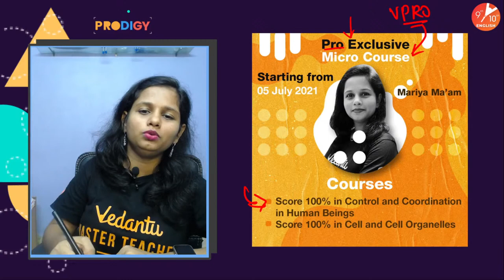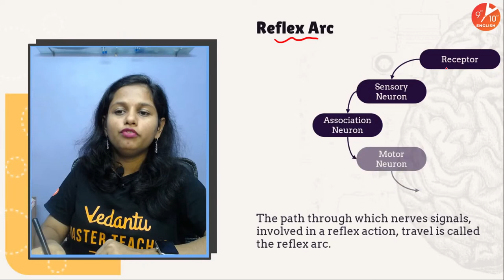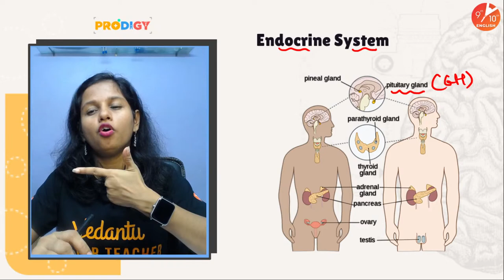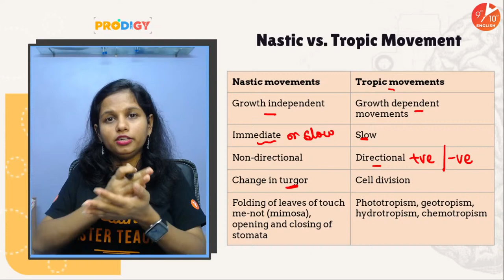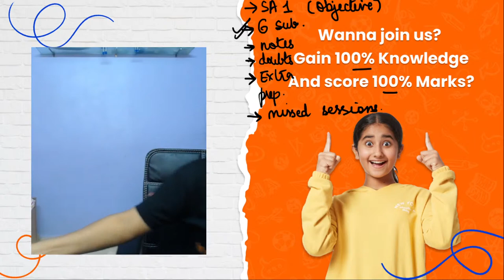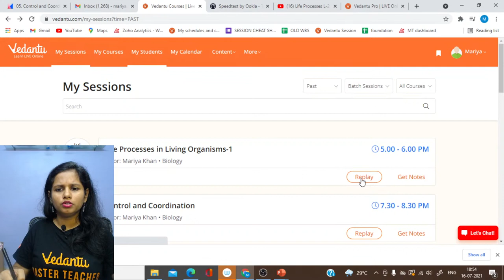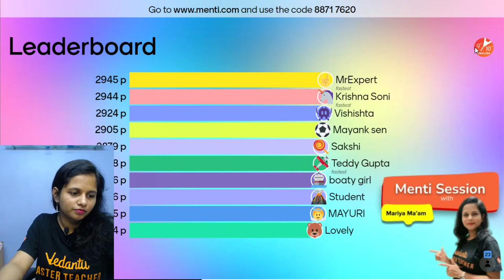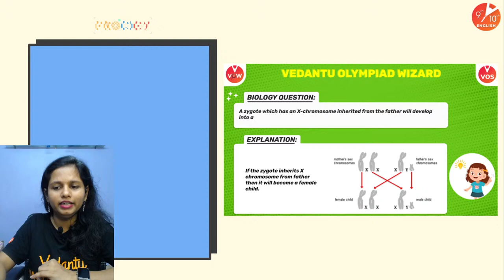Control and Coordination - One Shot | CBSE Class 10 Biology Chapter 7 | NCERT Solutions | Vedantu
Control and Coordination Full Chapter in One Shot| CBSE Class 10 Biology | NCERT Solutions for Class 10 Science Chapter 7 | Bio Class 10 | Chapter 10 Science Class 7 | Class 10 Science Chapter 7 | Control and Coordination Class 10 | Prodigy 2022 Series. Hey, Students in this video Mariya Mam will take you through Control and Coordination One Shot from CBSE Class 10 Biology. Mam will discuss the basics of the Control and Coordination topic in depth. This Session will really help you to Crack the CBSE Board Exams 2022. Start CBSE Exam Preparation from Now to get 100% Marks in your Academics. Mariya Mam will share tips and preparation strategies in this video

1. Unlimited LIVE class with your favorite teachers.
2. Unlimited Doubt Solving in Live class.
3. Fun interactive learning with in-class quizzes and leaderboards.
4. Get full access to structured long-term courses.
5. Chapter-wise micro-course and Revision course before the exam.
6. One subscription, unlimited access to Live Class, Test Series & Assignments.

👩‍💻  To Get in touch with Vedantu Master Teachers to clear Your Doubts then join us on Our Telegram Channel

♦ Control and Coordination One Shot
♦ Control and Coordination Class 10 Full Chapter
♦ Control and Coordination Class 10
♦ Control and Coordination in Plants Class 10 Notes
♦ NCERT Solutions for Class 10 Science Chapter 7
♦ Control and Coordination Class 10 NCERT Solutions
♦ Control and Coordination Class 10 Vedantu
♦ Control and Coordination Class 10 Science Biology
♦ Control and Coordination Class 10 in English
♦ CBSE Class 10 Control and Coordination
♦ Control and Coordination Mariya Mam
♦ Class 10 Biology Chapter 7 Control and Coordination
♦ Control and Coordination in Plants
♦ Control and Coordination in Animal Kingdom